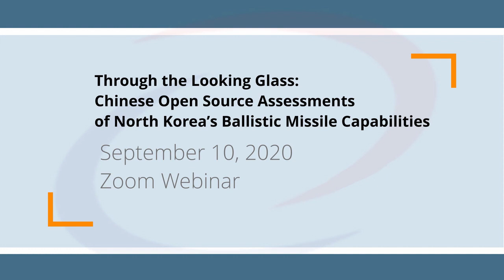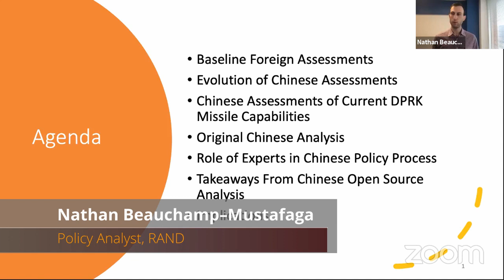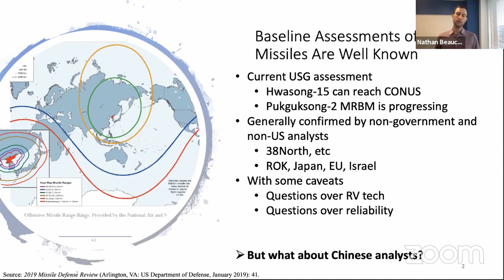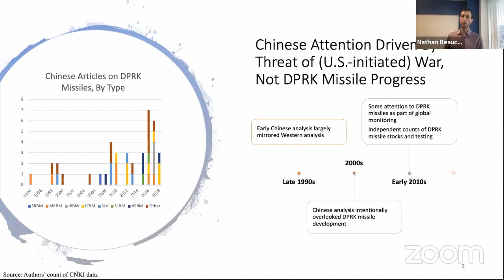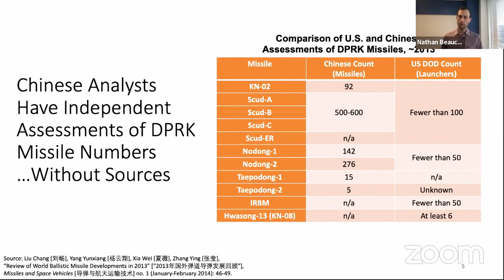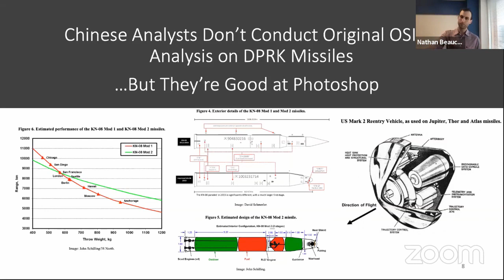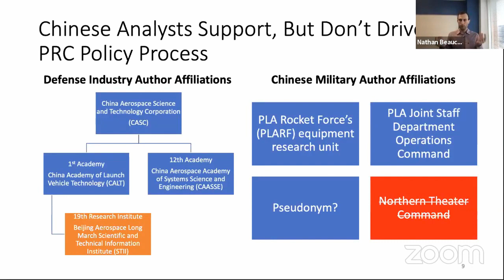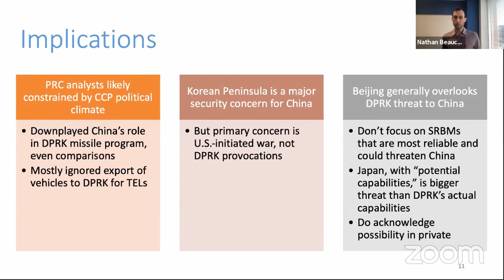Chinese Open Source Assessments of North Korea’s Ballistic Missile Capabilities | September 10, 2020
North Korea’s ballistic missile program has long been a concern for the United States, South Korea, and Japan. Foreign researchers have increasingly leveraged advanced open source intelligence and cooperated across countries to track the North’s developments over the last 25 years. But one country has been left out – China. Are there available, open source Chinese analyses of North Korean ballistic missiles, do they align with U.S. assessments, and is there anything researchers would gain from reading these analyses?

Please join KEI for a discussion with Nathan Beauchamp–Mustafaga and Scott W. Harold of The RAND Corporation on their new KEI Special Report on Chinese open source analyses of North Korean ballistic missiles.

This event will be livestreamed on Zoom with an interactive Q&A session.

With remarks by:

Nathan Beauchamp–Mustafaga
Policy Analyst
The RAND Corporation

Scott W. Harold
Senior Political Scientist
The RAND Corporation

With:

Troy Stangarone
Senior Director and Fellow
Korea Economic Institute of America